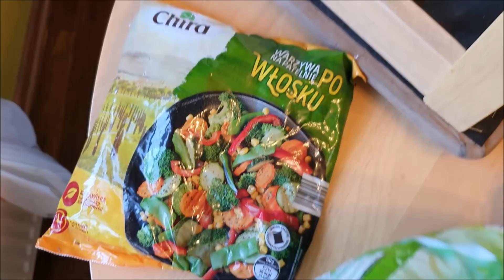VLOGmarc 25: Food Haul # Co kupił Mąż w LIDLu?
Spódnica